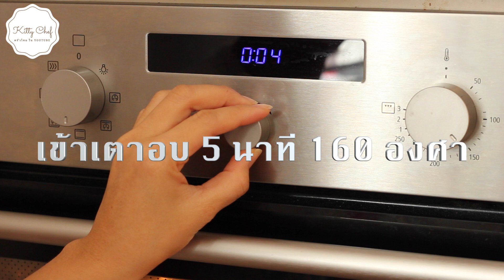ขนมปังกรอบอบเนย | Crispy Butter Toast ขนมปังอบเนย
Our link to Facebook